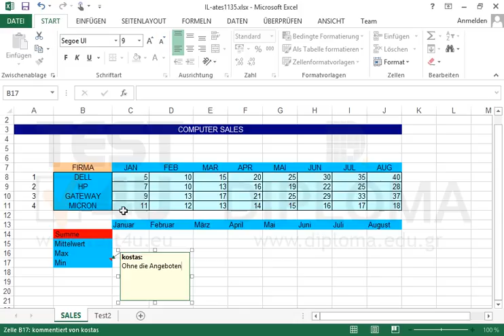Geben Sie den Kommentar Ohne die Angeboten in die Zelle B17 ein.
Geben Sie den Kommentar Ohne die Angeboten in die Zelle B17 ein. Möchten Sie mehr. Laden Sie das TEST4U demo herunter